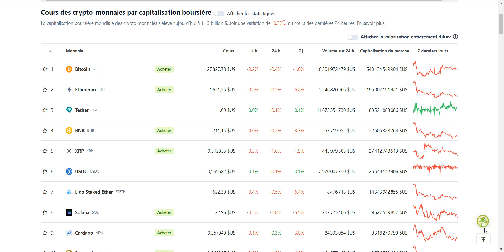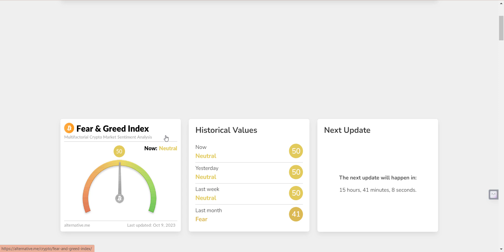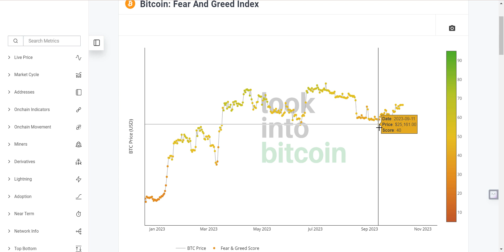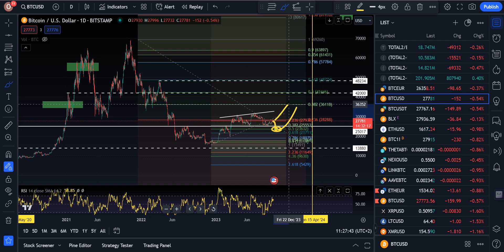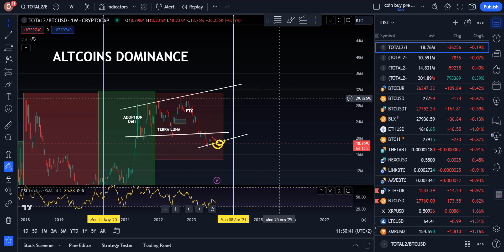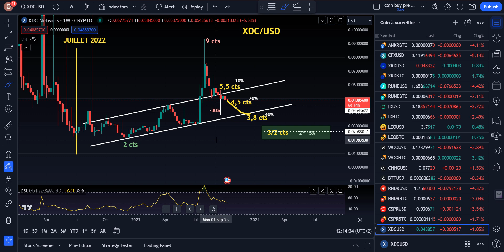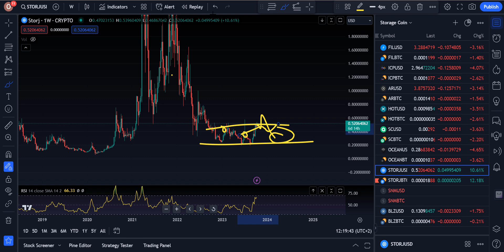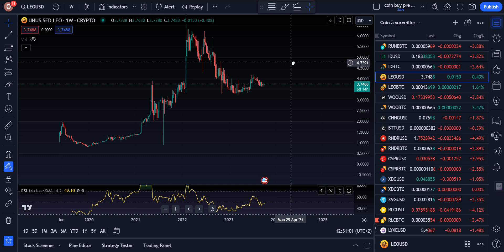Le Bitcoin retour au 21 000$ cette semaine ? + 6 Crypto du jours🤩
Le bitcoin , on en est ou ?? Perspetives court termes. + Bonus 6

Si tu as la V2 du tableau, et que tu souhaite obtenir la V3

🚨AUTRES PLATEFORMES :
 👉 Plateformes Débutant

 👉 Plateforme avancé, trading.

00:00 : Programme
01:06 : Outil d'investissement
02:57 : Le bitcoin
11:22 : Altcoins dominance
12:17 : Les 6 altcoins